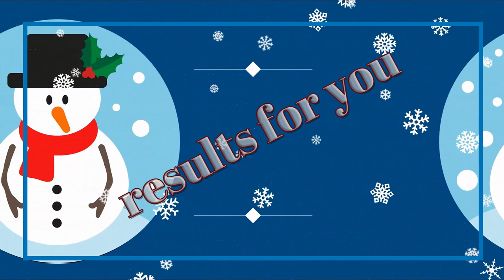🍷🍾 HAPPY NEW YEAR 2021 🍷🍾🍾 HAPPY NEW YEAR wish 2021🍷🍾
HappyNewYear2021 HappyNewYear As this year is ending,I wish all the negativity and difficulties also end with this year bring success and desired results for you Happy new year
🍾 HAPPY NEW YEAR wish 2021🍷🍾

KP Music Status